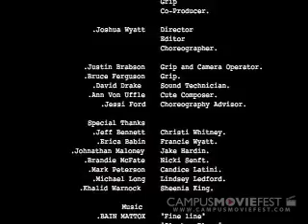F i n e L i n e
Details of four different stories of five different characters.  They are each being consumed and surrounded by the negative pitfalls of life. One postive aspect can make all the difference in someone's life.